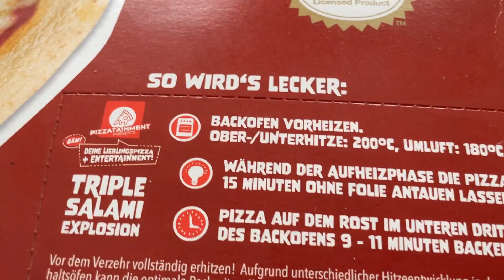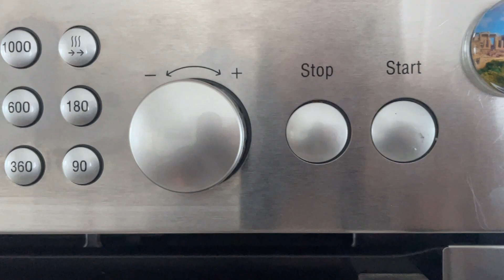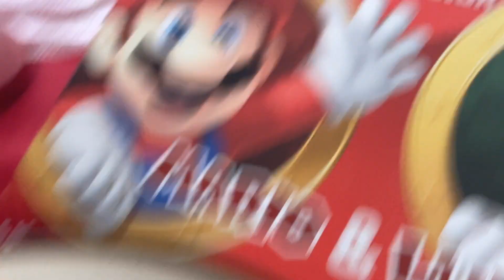Die TRIPLE SALAMI EXPLOSION | Super Mario Pizza Review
Die SUPER MARIO PIZZA!

Like dieses Video, um den Kanal zu unterstützen!

►►►Wichtige Information: Dieses Video/ Dieser Stream kann dein sittliches Empfinden verletzen! Er richtet sich explizit NICHT an Kinder! Wenn du dich noch nicht alt und reif genug dafür fühlst, schalte bitte ab. Sämtliche eventuelle, subjektiv aufgefasste Beleidigungen und Schimpfwörter sind nicht ernst zunehmen und haben auch nicht die Intention durch Kundgabe Missachtung, Geringschätzung oder Nichtachtung auszudrücken!
Die Intention des Videos / Streams ist die Unterhaltung der Zuschauer und ich agiere als Künstler und Satiriker! Übertreibungen und andere stilistische Mittel dienen nur dazu, meine künstlerische Wirkung noch mehr zu unterstreichen und das Publikum zu unterhalten. Die getroffenen Aussagen in meinem Video / Stream sollten nicht immer ernst genommen werden und die Benutzung des eigenen Verstands, auf Ernsthaftigkeit einiger Aussagen, ist explizit gewünscht! Ich möchte niemanden durch meine Aussagen und Handlungen kränken!

Aktiviert gerne die Glocke, um nichts mehr zu verpassen!